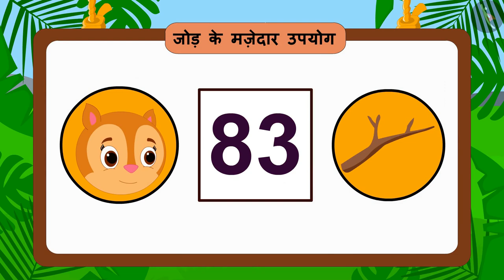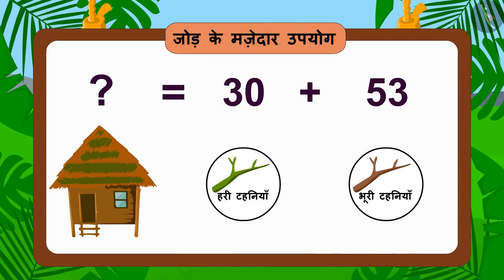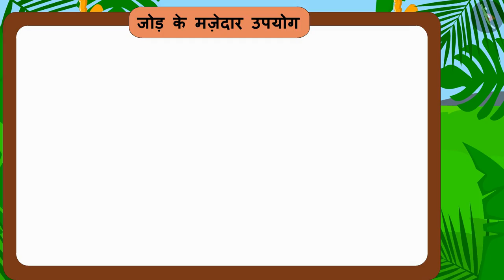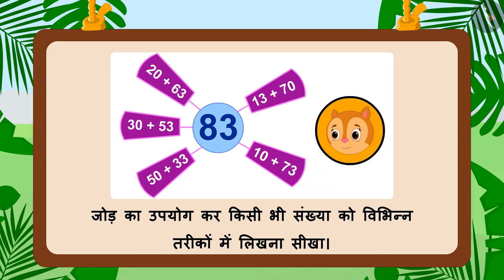जोड़ के दिलचस्प तरीके | Part 1/3 | Interesting ways of addition | Hindi | Class 3